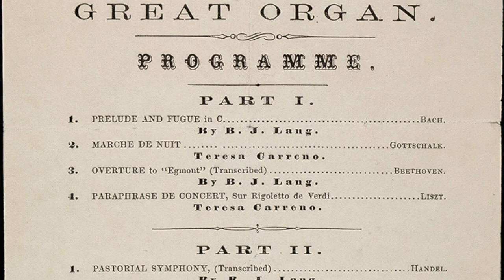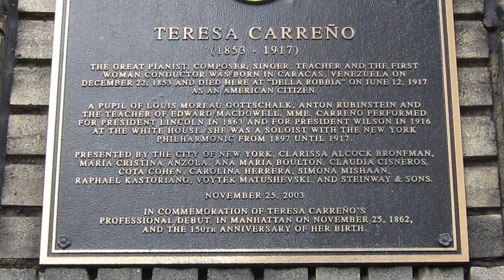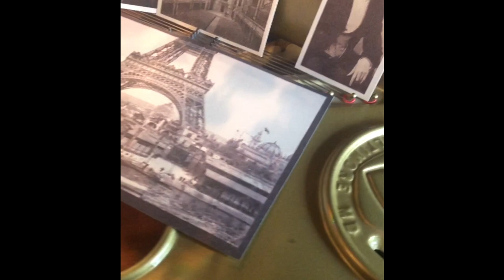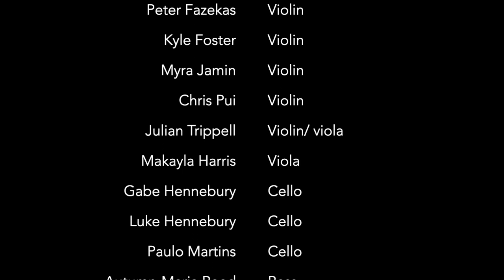UNABRIDGED: A Composer Story Project - Teresa Carreño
Young musicians collaborated in three distinct virtual workshops to produce a visual retelling of the story of Teresa Carreño, complete with an original soundtrack featuring her String Serenade.  They creatively selected and created images that captured the essence and impact of her life as a composer, world-renowned performer, virtuoso pianist and loving mother.